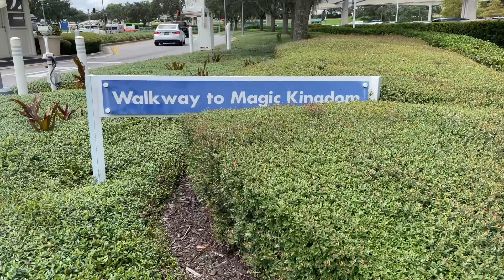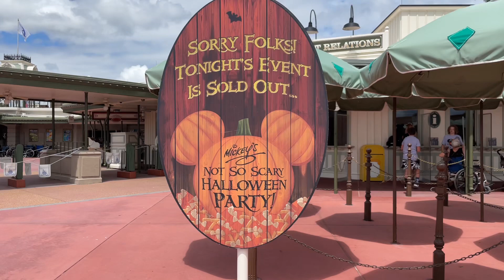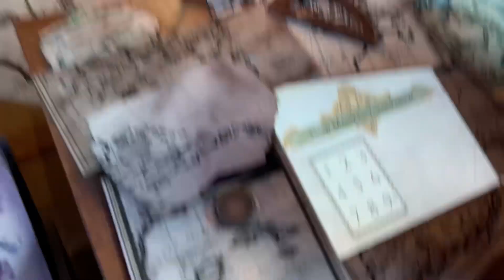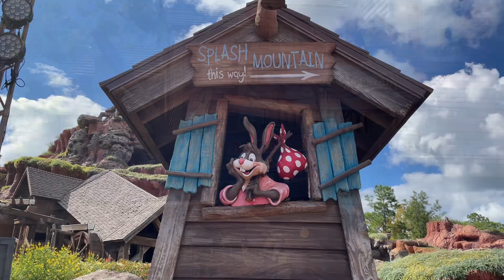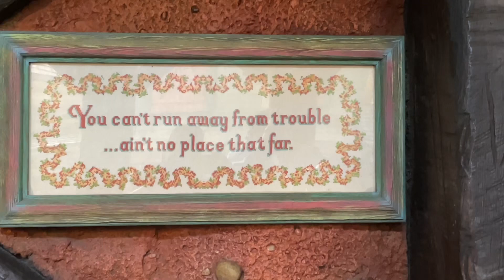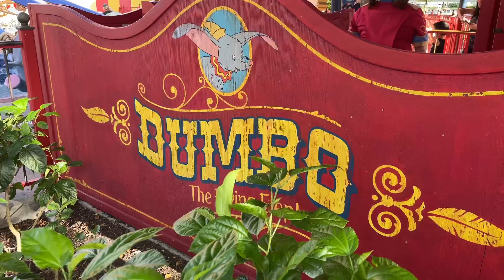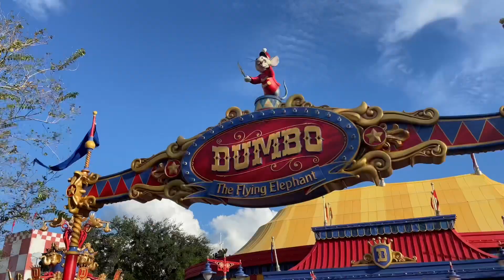Slow day and NO lines at Magic Kingdom! September 18, 2022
We had no lines and very low waits on a very unusually slow day at Magic Kingdom. Come along with me!